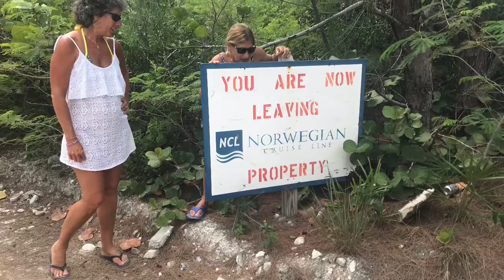Off the Trail in Cuba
While Mighty Mouse is rehabbing your foot and we are waiting to get back on trail , we took some time off to reunite with Mountain Momma and her husband Matt to visit Cuba , a rare hike for sure .